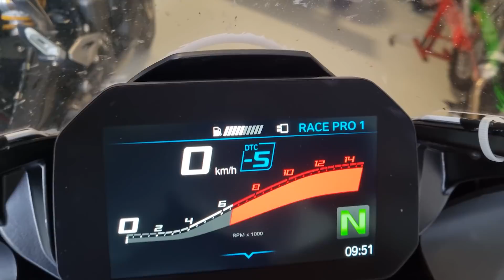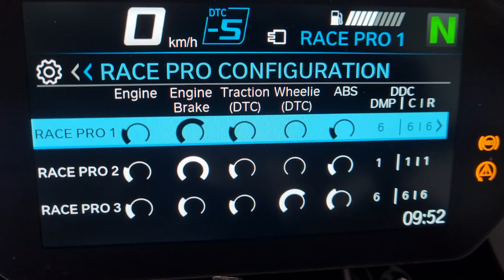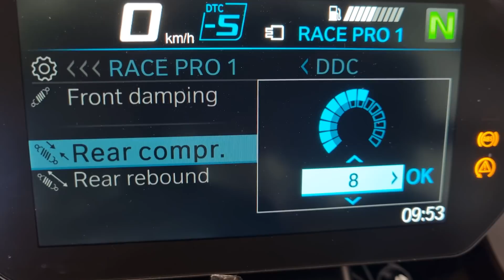BMW S1000RR M Sport, első pályatapasztalatok - Motoros jógi VLOG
Sztorizás a BMW S1000RR M Sporttal szerzett első versenypálya tapasztalatokról, sok onboard videóval. A végén pedig akasztják a hóhért! 🙃